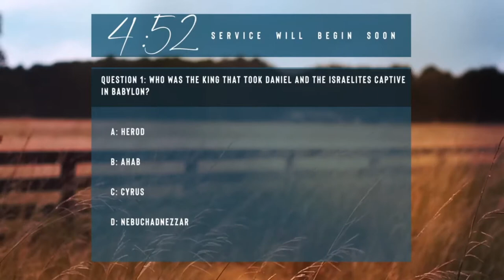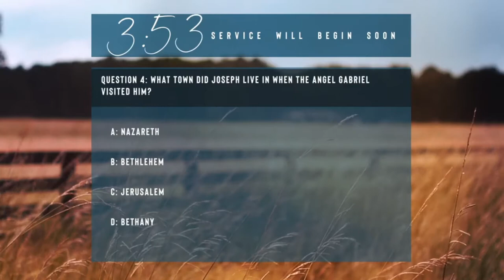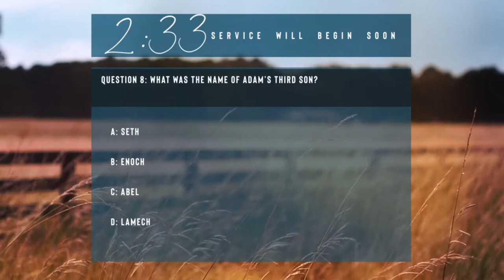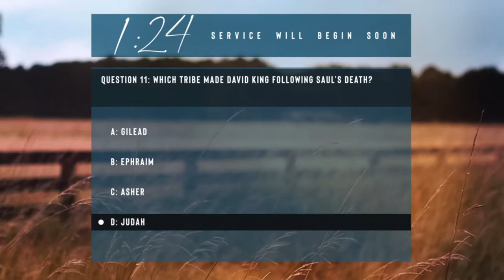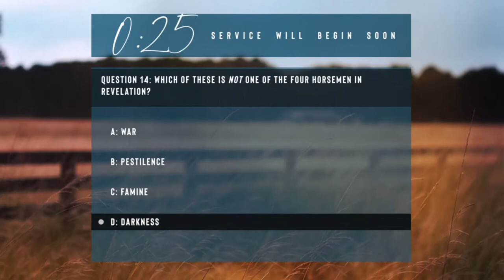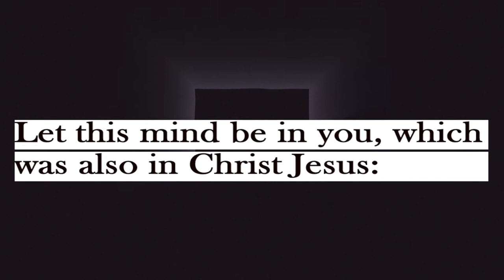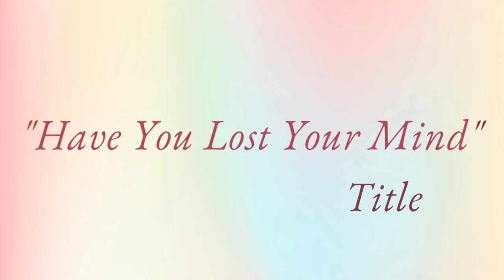New Christian Memorial Church Online 10AM Worship Service